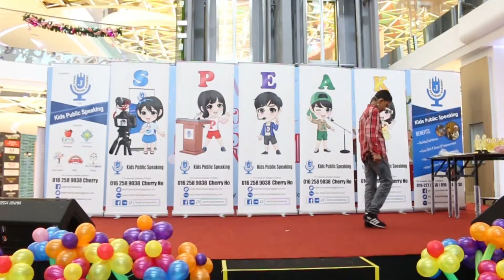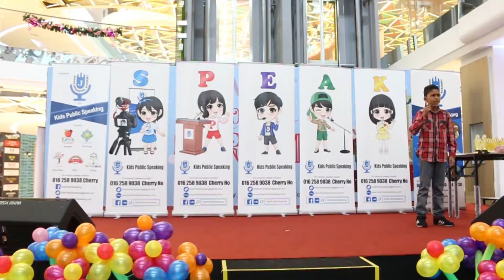Kids Public Speaking Expo by Johan Speaking Academy on 27 Nov 2016